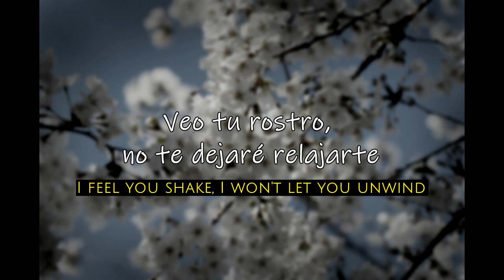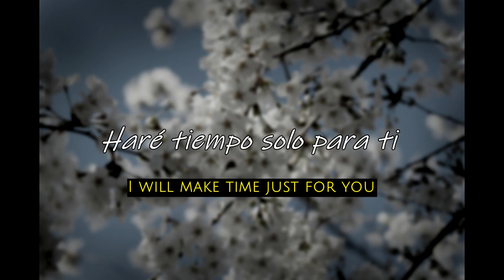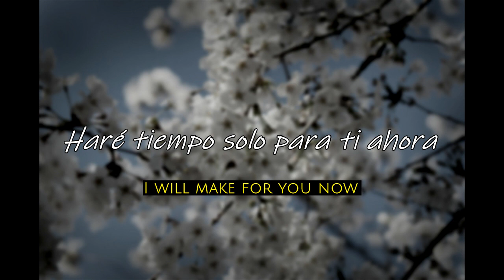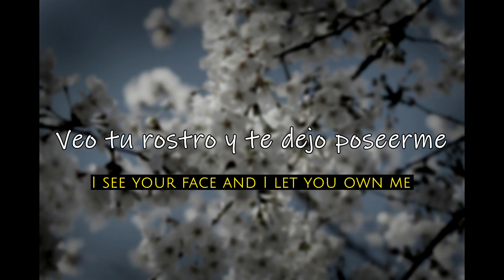Julian Plenti - Unwind [Subtitulada][Lyrics]